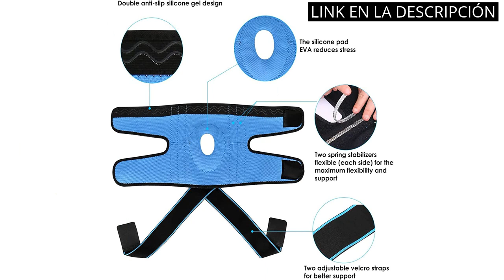Rodilleras rigidas: ¡Los Mejores 4 Rodilleras Rígidas para tu Protección! ?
✋  Aquí están ¡los mejores 4 rodilleras rígidas para tu protección! disponibles en el mercado.

??? ENLACES DE COMPRA RODILLERAS RIGIDAS ???

1) TOVIKI Rodillera Menisco Ligamento Deportiva Ajustable Protector de Rótula Abierta Rotuliana Antideslizante Neopreno Compresión Estabilizadora para Correr Crossfit

2) POWERLIX rodillera para mujeres y hombres, rodillera de compresión para artritis, dolor articular, lesión de ligamentos, desgarro de menisco, tendinitis, correr, sentadillas, deportes, Negro, L

3) NEENCA Rodillera Profesional, Rodillera de Compresión con Almohadillas de Gel de Rótula y Estabilizadores Laterales para Hombre y Mujer, Rodilleras de Grado Médico para Correr, Desgarro de Menisco

4) CAMBIVO Rodilleras Menisco y Ligamento 2 Pcs, Rodilleras Deportivas Compresion para Gym, Voleibol, Futbol, Baloncesto, Desgarro de Menisco, Rodilleras Aliviar el Dolor en Articulaciones

00:00 - Intro
00:05 - 1) TOVIKI Rodillera Menisco Ligamento Deportiva Ajustable...
00:36 - 2) POWERLIX rodillera para mujeres y hombres, rodillera de...
01:07 - 3) NEENCA Rodillera Profesional, Rodillera de Compresión con...
01:53 - 4) CAMBIVO Rodilleras Menisco y Ligamento 2 Pcs, Rodilleras...
02:52 - Outro